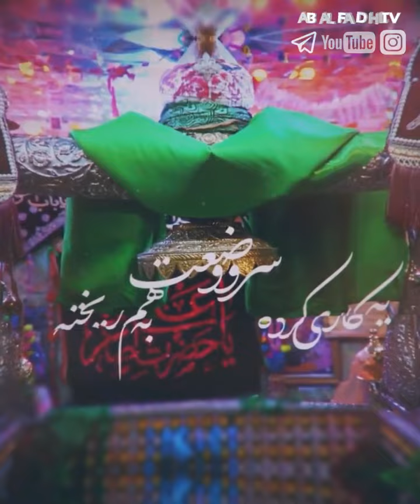آرزوهای حضرت رباب علیها سلام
:آدرس س#شش_ماهه_حرم

قطره ای آب هم نمانده بود تا حضرت علی اصغر علیه السلام را سیراب کند
از فرط تشنگی شیرخواره حضرت رباب سلام الله علیها بیحال شد
اوج غربت امام حسین علیه السلام آنجایی است که طفل شیرخواره خود را به روی دست گرفت تا که لشگر دشمن از سر دلسوزی حضرت علی اصغر علیه السلام را سیراب کند که البته این اتفاق را تیر سه شعبه حرمله رقم زد
صدای گریه قطع شد
دیگر نیازی به آب نبود
حال امام حسین علیه السلام میماند و شرمندگی برگشتن به خیمه…

🔴با ذکر ( یا رباب ) دل را روانه کربلا کنید ✏️

با#اشتراک_گذاری و#فالو_کردن از پست های ما دیدن کنید🌹

abalfadhltvایت و شبکه های اجتماعی
سایت